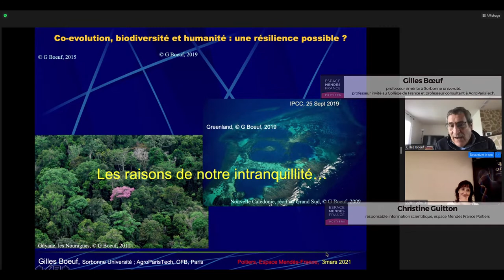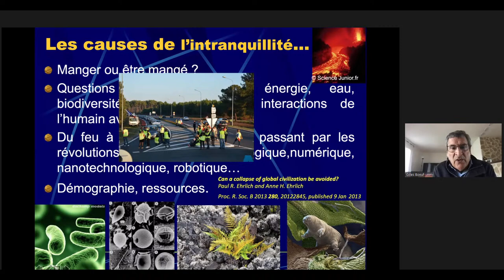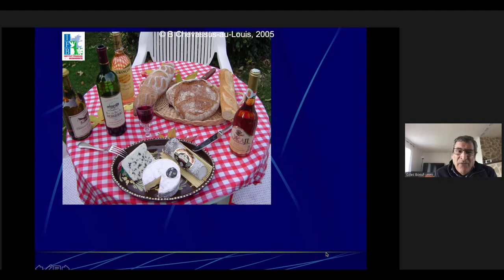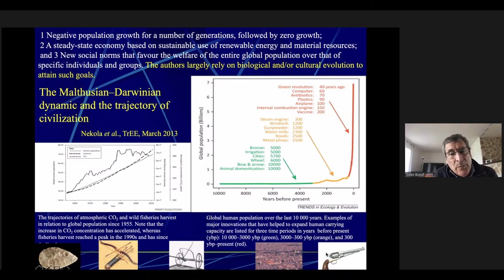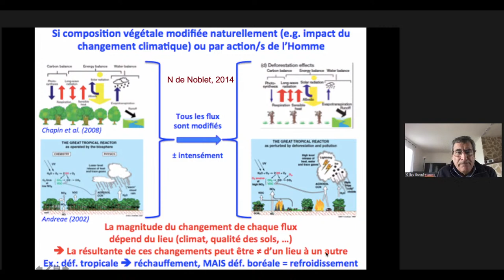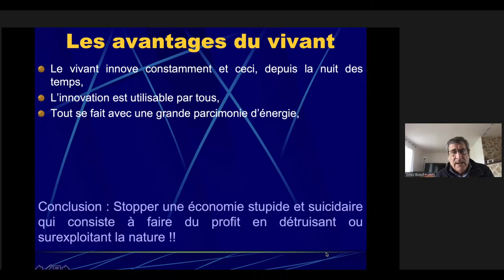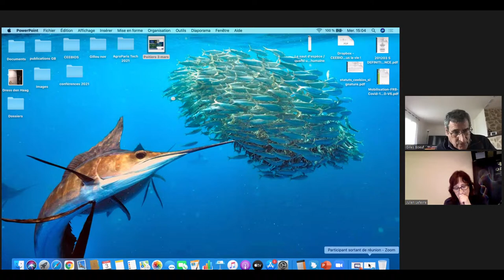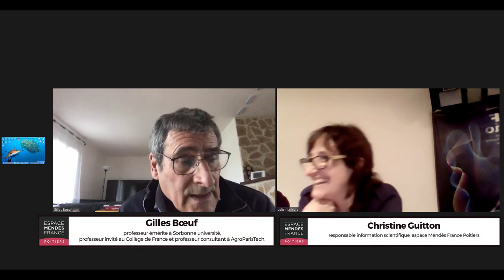Biodiversité et humanité : des relations ambiguës ? - Gilles Bœuf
Conférence de Gilles Bœuf, professeur émérite à Sorbonne université, professeur invité au Collège de France et professeur consultant à AgroParisTech.

Bien entendu, l’humain fait partie de la biodiversité mais il s’en est singulièrement « distingué», étant devenu la plus puissante force d’évolution sur notre planète. Nous nous proposons au cours de cet exposé de revenir sur la mise en place de l’humanité au sein de la diversité des êtres vivants. La situation peut apparaître paradoxale, d’un côté, des travaux très récents démontrent l’incroyable connectivité de tous les êtres vivants entre eux et l’humain n’y fait pas exception et par ailleurs l‘humain imagine de plus en plus se détacher, grâce à sa technique, du restant des autres espèces vivantes.
Aujourd’hui, c’est l’accélération effroyable des impacts des activités humaines qui nous préoccupe, ce que l’on appelle l’anthropocène – destruction des écosystèmes, pollution généralisée, dissémination de tout partout (la « roulette écologique »), surexploitation des stocks (forêts, pêches), et enfin bien sûr ce climat qui change beaucoup trop vite et dans lequel nos activités sont massivement impliquées, et tout ceci dans un contexte de démographie préoccupante et d’épuisement des ressources naturelles. L’épisode récent de la Covid-19 nous interpelle fortement. Nous réfléchirons sur les solutions à mettre en œuvre et qui sont indispensables afin que nous passions enfin de faber à sapiens !

Dans le cadre du cycle de conférences Amphis du savoir, organisé avec Valentine Drevet-Benatti – professeure agrégée de lettres, membre de la faculté des sciences, université de Poitiers – en partenariat avec l’UFR Sciences fondamentales et appliquées de l’université de Poitiers.